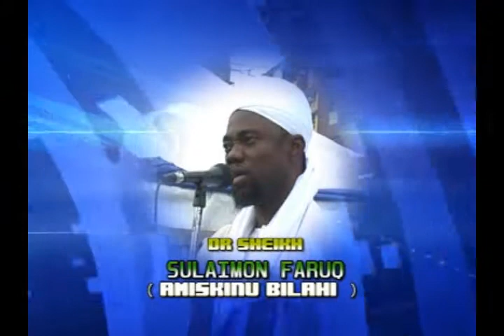LAST SERMON (PROPHET MUHAMMAD) - Fadeelat Sheikh Sulaimon Faruq Onikijipa (Al-Miskin Bilah)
Watch Nigerian Latest Islamic Lectures and Activities